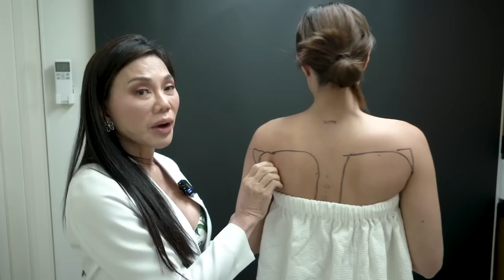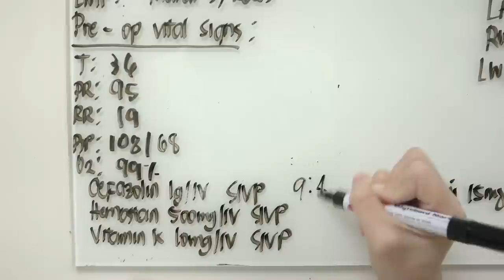LIPO AND GIRL TALK WITH MAX COLLINS AND RHIAN RAMOS | DR. VICKI BELO